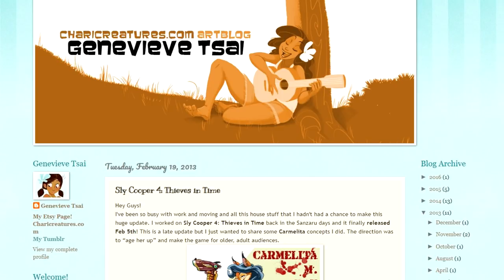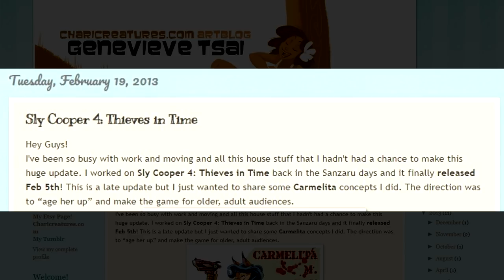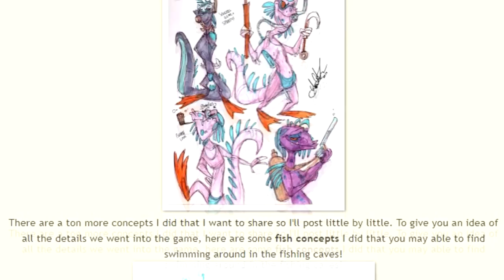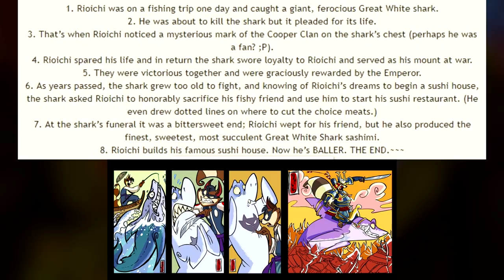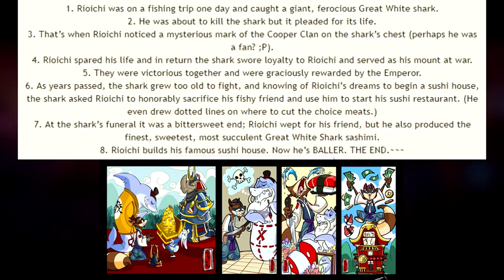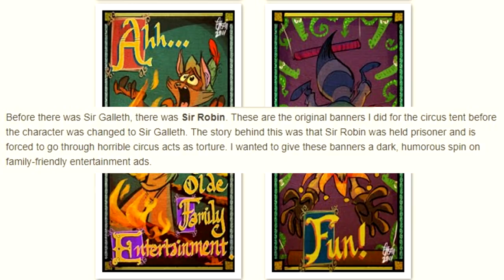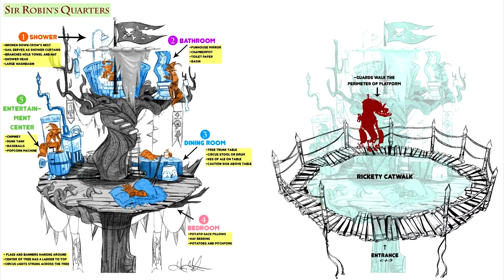Sly Cooper Thieves In Time - Carmelita Concept Art ''Age Her Up'' - Sir Robin?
Genevieve Tsai was known as an additional designer and artist for Sly Cooper Thieves In Time. On her website, we can find a bunch of Carmelita artwork, concepts and ideas. Let's have a look.